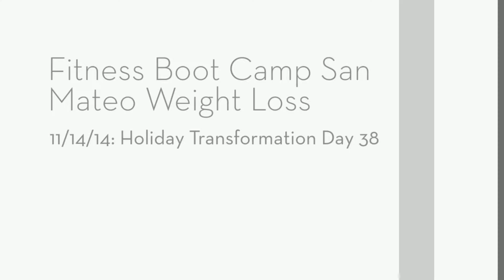Fitness Boot Camp San Mateo Weight Loss 11/14/14: 6 Station Fat Loss Rotation‏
Holiday Transformation Day 38: 6 Station Fat Loss Rotation‏

Get Fit Today! Contact Brien Shamp 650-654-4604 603 Harbor Blvd, Belmont, CA 94002. Lose weight & body fat, tone, increase strength, posture and endurance.